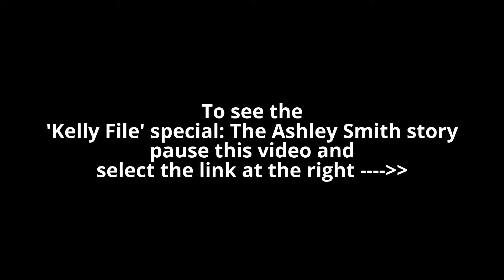Sermon Series SNAMOR "Don’t Miss the Marvel of God’s Love!" Romans 8:28 on 2/12/2017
Continuing in the SNAMOR, The Book of Romans From a Fresh Perspective, Part 18:
“Don’t Miss the Marvel of God’s Love!" - Romans 8:28
2/12/2017 Pastor Luke Chen
GC2 Church
located in 4S Ranch, San Diego, CA

Nothing happens in your life by coincidence.
God is at work every moment making all things work together for good!
God demonstrated His love on the cross. Be faithful, Be fearless, Be bold. Love God more each day!

GC2 Church
San Diego, CA